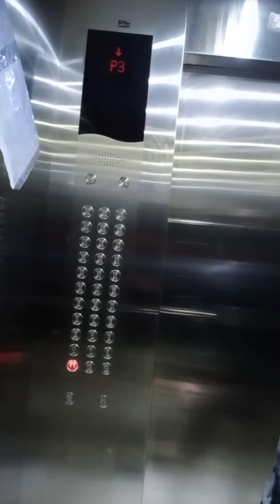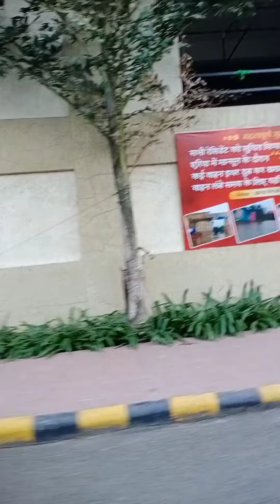Tata Mantra tower Bhiwandi